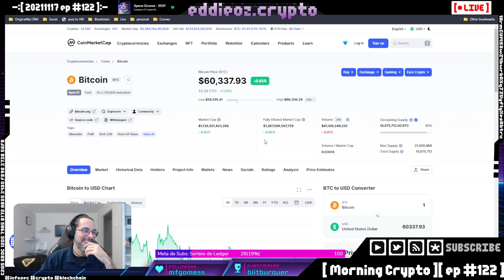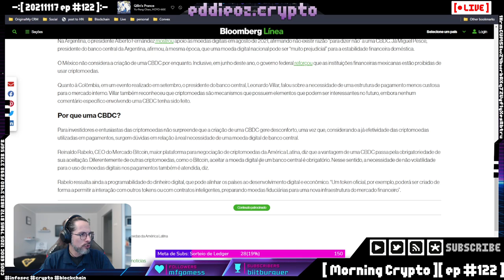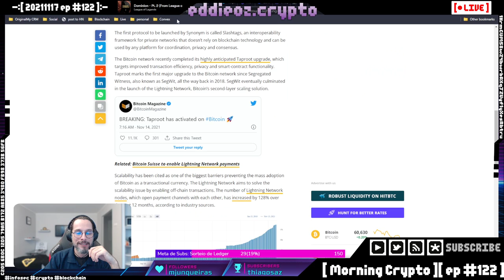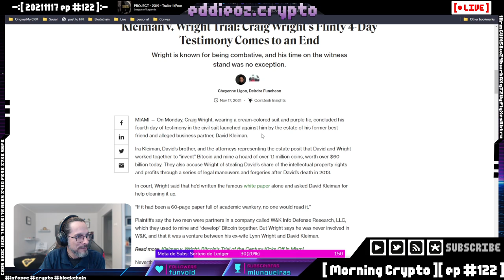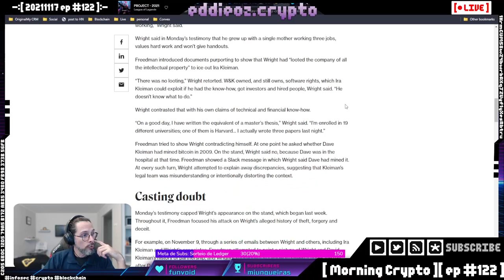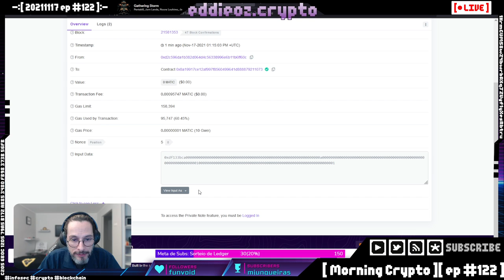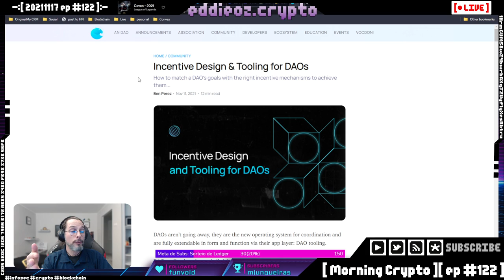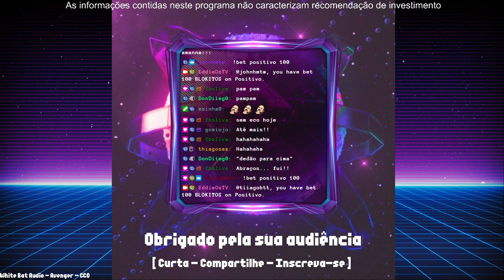[ Morning Crypto ][ ep #122 ]: CBDCs, India, VanEck ETF, Mt.Gox, Tether, zk-Starks, Brave, Crig Wrig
[ MORNING CRYPTO ]

[ CONTEÚDO ]

*   CBDCs

*   Mt. Gox

*   Tether

*   Polygon e zs-Starks

*   Brave Wallet

*   Caso Kleiman vs Wright

*   DAO e POAP

*   Sorteio de Bitcoin

*   e mais!

+++ [ APOSTAS ABERTAS ] +++

[ LINKS ]